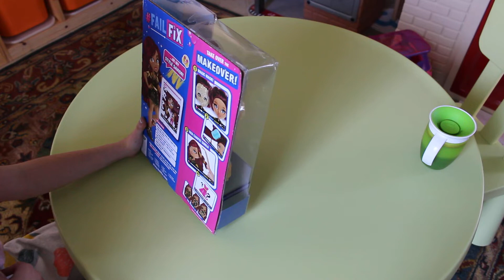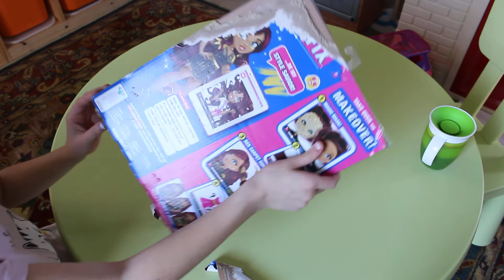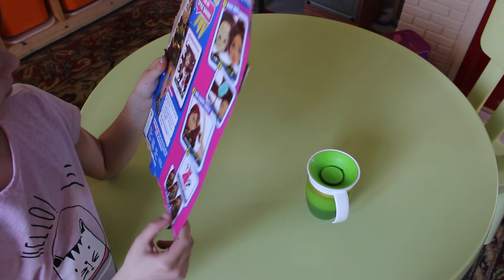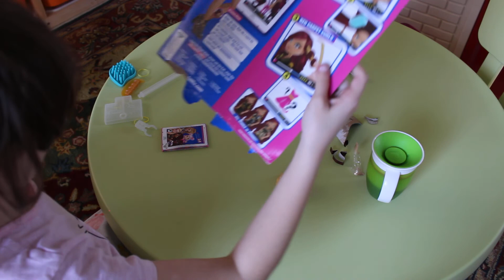Melisa Failfix unboxing and on 10FEB22 Part 1 Episode 13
Melisa is playing and sharing her imagination with friends.